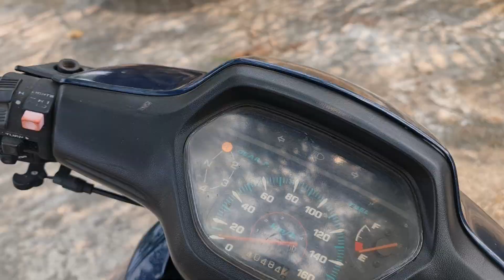Nay lấy con Wave 110 Thái ra đi cà phê tìm lại cảm giác